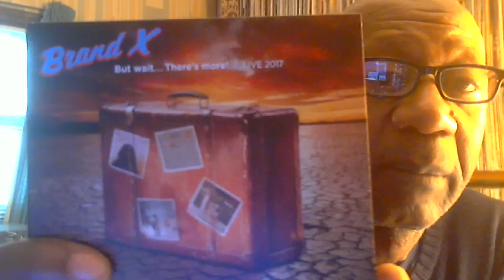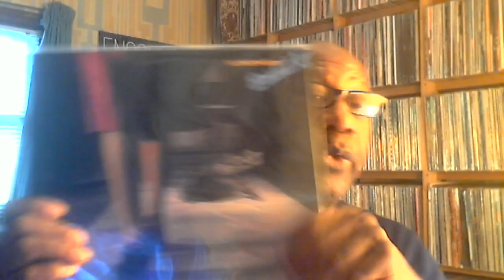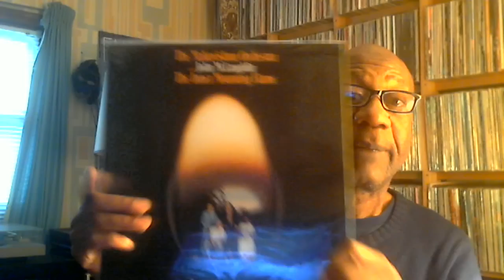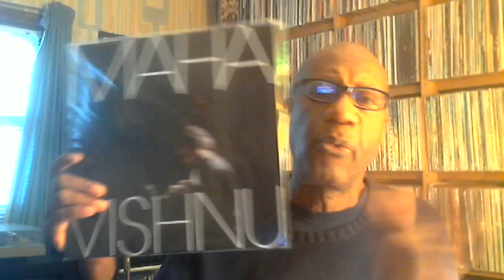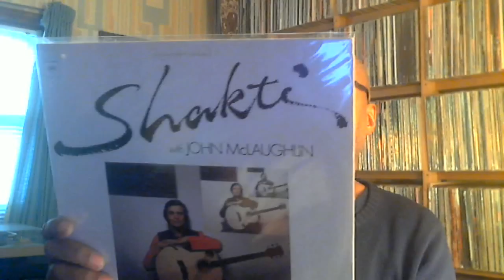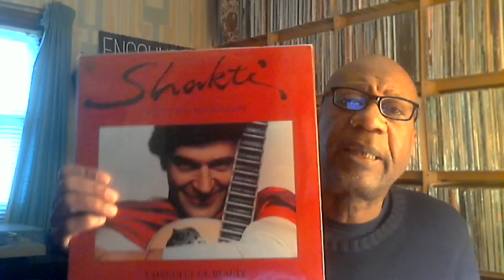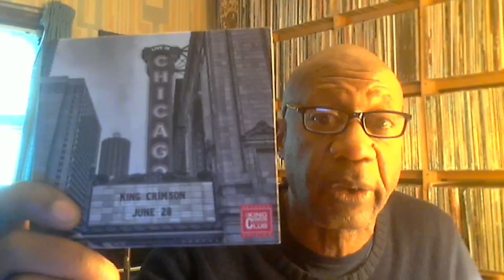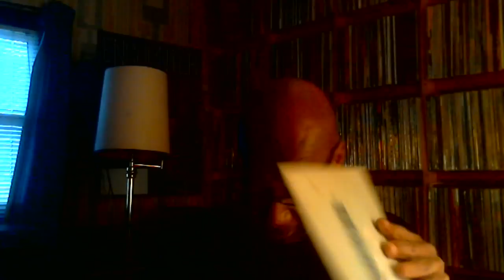Tuesday November 14, 2017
Many thanks to Mauricio, Gary and Anthony.